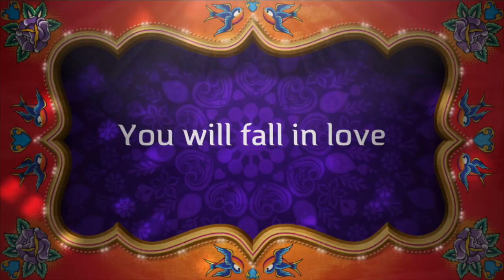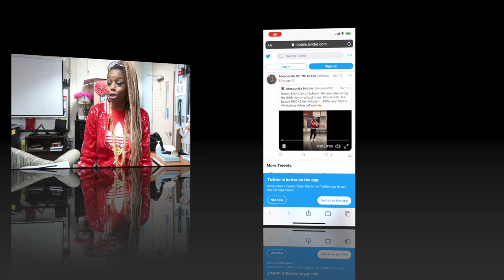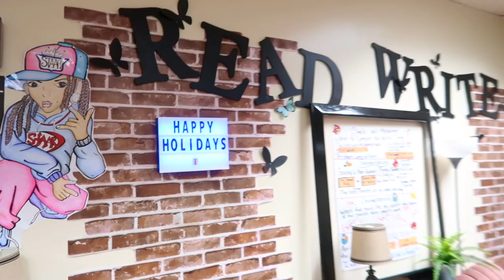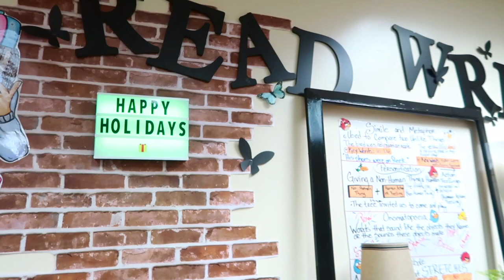CHECK OUT THIS SUPER CUTE GIFT IDEA FOR ANY OCCASION | HOLIDAY SHOPPING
Holiday shopping can be so stressful, but I promise you, I have found the coolest gift idea for any occasion. It's so awesome, you may even want to run out now and grab you one before they're all gone.  Check this out!!!

AMAZON WISHLISTS